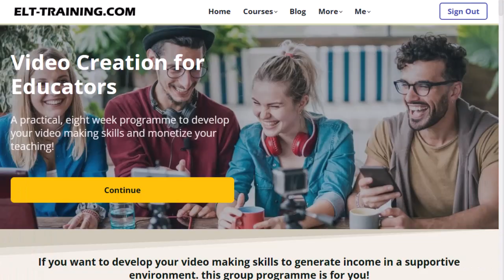What I learned on the VoiCE video course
My testimonial showing how much I learned on Jo Gakonga's VoiCE course for creating videos. SOUND AND CAPTIONS ON!